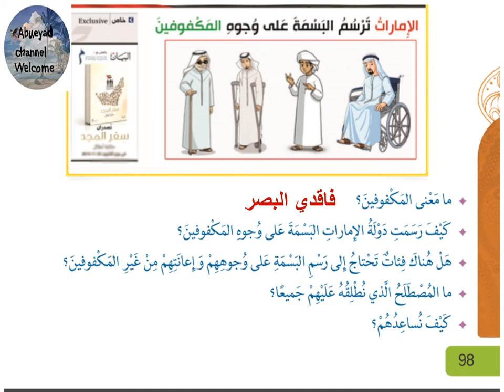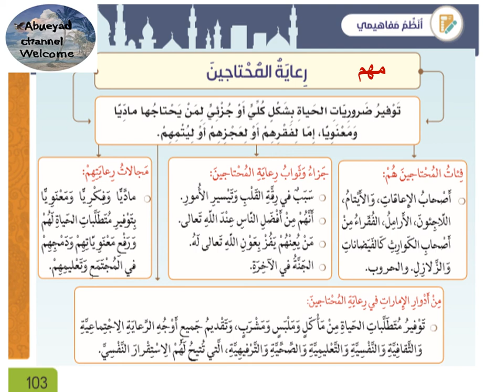درس /رعاية المحتاجين الصف الثالث الفصل الثالث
درس /رعاية المحتاجين